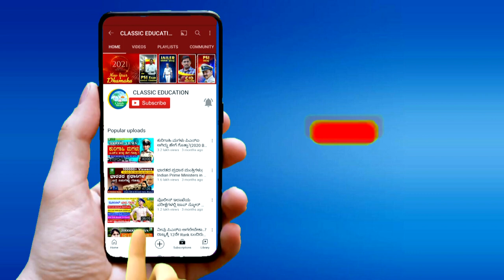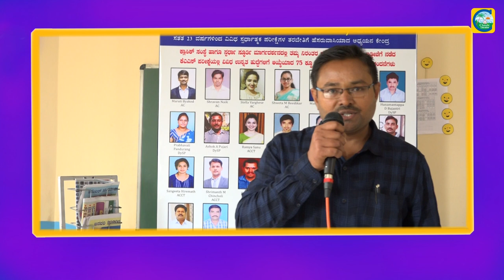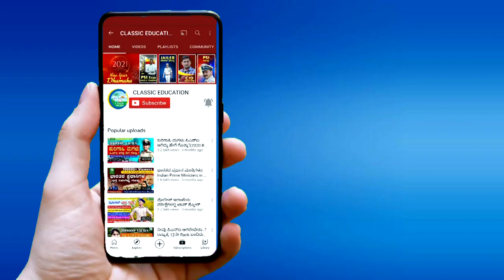ಮನಸ್ಸಿದ್ದರೆ ಮಾರ್ಗ||ತಹಶೀಲ್ದಾರ ಆಗಿ ಆಯ್ಕೆಯಾದ್ರು ನಮ್ಮ ಹೆಮ್ಮೆಯ ವಿದ್ಯಾರ್ಥಿ||ಸಾಧಕರೊಂದಿಗೆ|Classic Education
Classic Education
Dharwad